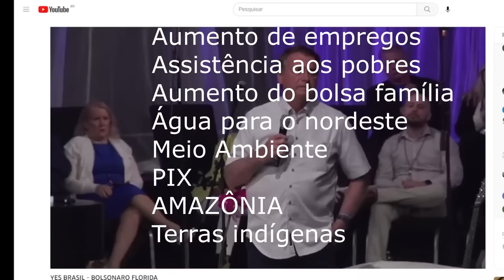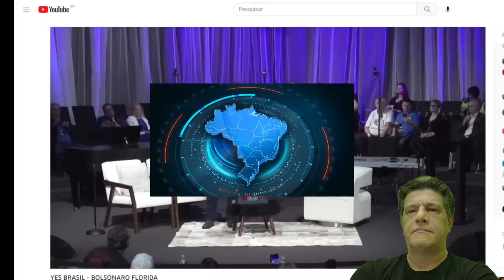PARTE 2! RECADOS DE BOLSONARO + VIVO Q NUNCA.